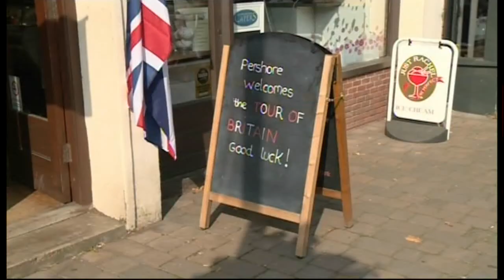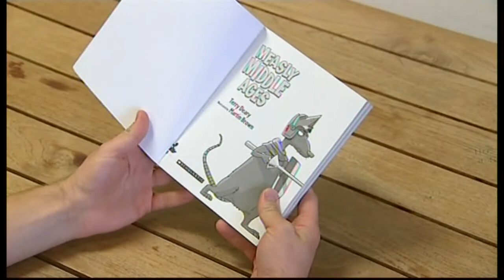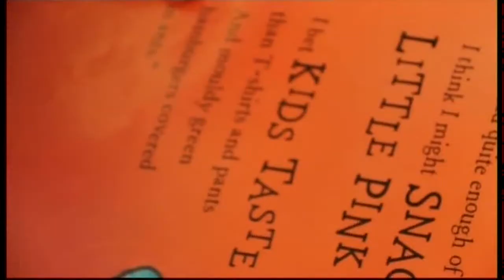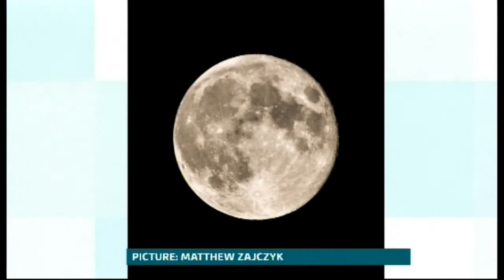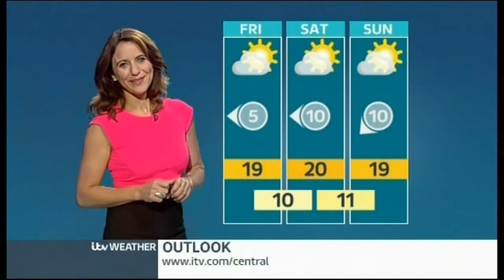ITV News Central - (Evening Bulletin) - 10th September 2014 [Part 3/3]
The new-look website is introduced.